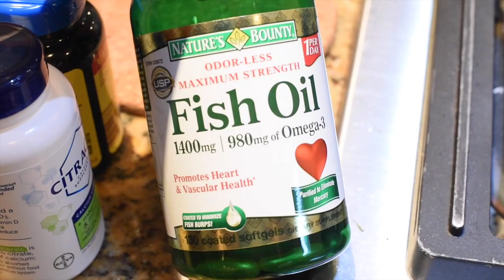Paleo Diet Day 1 - Paleo Thanksgiving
First grocery shop as Paleos. Follow us along on our little adventure to figure this whole Paleo diet thing out. Not an easy task it would seem. We did a big grocery shop heavy on veggies. Wish us luck. PS. Happy Thanksgiving to all my Canadian peeps! :)